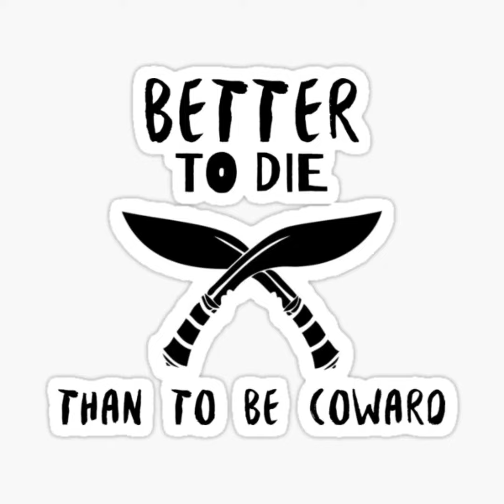Gurkhas. British Heroes.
The Gurkha community MAKES Folkestone what it is. They are the most kindest, most generous, most polite community and love love love the UK. To see them suffer actually breaks my heart.